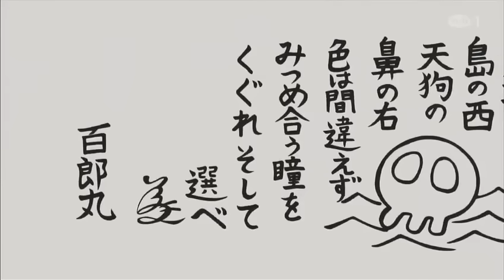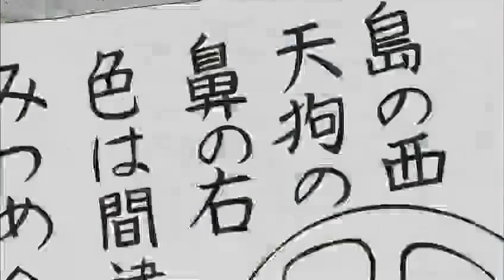DORAEMON BAHASA INDONESIA TERBARU 2023 NO ZOOM - HARTA KARUN PULAU TENGKORAK!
Mau nonton video Doraemon yang tidak ada di Youtube? Bisa nonton di akun Instagram dan TikTok kami di bawah ⬇️
TikTok: Scrimoon (Upload setiap hari)

Sepenuhnya video ini milik TVAsahi Corporation dan kami tidak memiliki hak atas hal ini. maka dari semua isi video ini adalah hasil Reupload. Maka hargailah TVAsahi Corporation Audio : RCTI Frekuensi Suara : Rendah Kualitas Suara : Rendah Kualitas Video: Tinggi (Indeks tahun 2007) 30Fps Line Subjektif Min dengan rasio 16:9 AALC Audio OFujikoPro Asatsu-DKTM